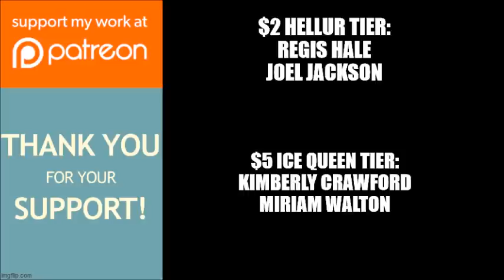Tyler Perry's If Loving You Is Wrong | Will Mika Get Taken In Tonight's Cliffhanger?